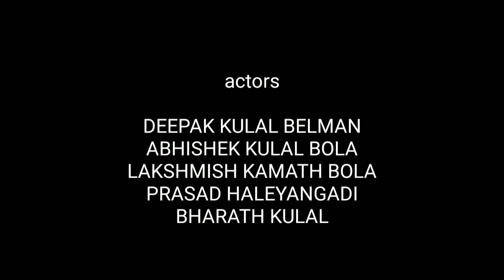Bavali 🦇🦇 Tulu short film | best editor award-winning film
A film by Rakesh Poojary Bola
Speshal thanks
Rohith (singa)
Gona(deekshith)
Garadi frends Bola
Bola da pili Nikesh poojary
Sathish manthravadi
Sathu Felix pinto
Ashraf
Chinmai rao
Ragunath kotiyan Bola
Sandeep v poojary abanadka
Shekar kulal
Dilip DK
Ashoka Bola
Abijith rao
Naveen tipar
Canteen shetru
Kiran acharya Belamn
Chotu
Devid
 Shabbir Bai
Safi
Ali
Azzad
Gladson menezes
Glen menezes
Sunil Kerala
Shahidar mill
Paba Anna
Lingapanna
Pukute
Rampa puc Rakshith poojary
Prakash acharya
Prakash poojary Bola
Sandeep Kori
Rajesh Anne 😍Riksha
Tinku
Banty
Ashwath
Sandy
Deeshu😍😉
Ranjith menpuri
Veekesh uriye
Niranjan
Shandan Shetty Bola guthu
Nikethan Shetty
Adarsh Bombay don😎
Depak kamth
Rakshith deshu bro 😍
Gokul dass kamth Dubai 😎
Mandu
Sachin selon
Shankar water
Sampu Anne
Rassa anne
Santhosh poojary nitte
Yathin Shetty padu guthu Nitte😎
Sharth poojary nitte
Sanketh poojary NR Pura
Nani Narayan Bola
Sudarshan acharya Nandalike
Sushanth kemmanu
Chirag venur  pili
Pramith gaddapa😉
Kattapa barth
Rajesh acharya
Janish karate
Pawan acharya
Shbari
Ganesh acharya
Sandeep kulal nandalike
Deekshith pandu
Nithesh kulal
Kiran DJ
Vasudev kamth